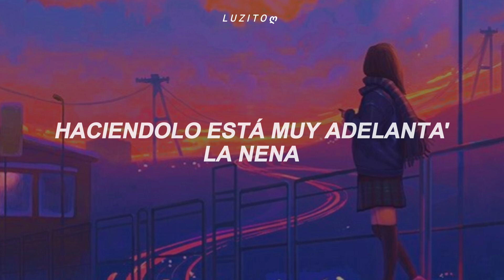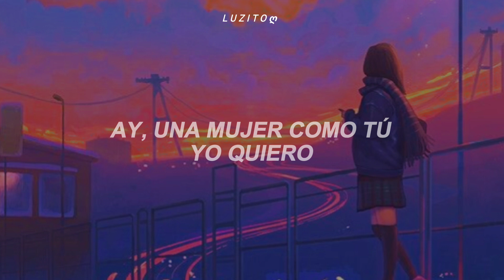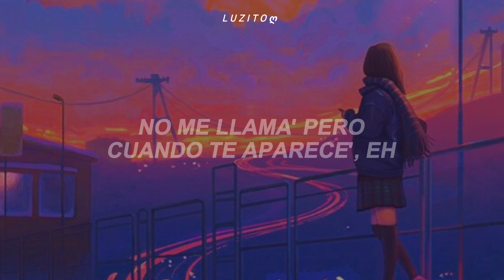Despeinada - Ozuna, Camilo // Letra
Ozuna, Camilo - Despeinada // letra
Ozuna, Camilo - Despeinada // lyrics

🔺Hola! mi contenido es solamente para entretener y hacer pasar un buen rato a mi audiencia, en ningún momento busco ofender ni querer lucrarme de los artistas y sus canciones. 🔻

Si quieres hacer una colaboración conmigo claro que sí, con mucho gusto, puedes contactarme vía DM por Instagram 👆🏻
o por mi correo que está por aquí 👇🏻.

🔹Artista: Ozuna, Camilo
🔹Canción: Despeinada

Letra/Lyrics

Yeah, eh, eh, oh
La Tribu
Ozuna, El Oso (mmh)
¿Por qué todo tiene que ser confuso? (confuso)
Desde el principio fuiste tú la que impuso (oh-oh)
Que lo dejaramo' así
El alma y la mente en un duelo (el alma y la mente en un duelo)
Forcejeando pa' quedarse aquí (aquí)
Haciéndolo está muy adelanta' la nena (woh-oh)
Seca con los demá' y conmigo en humeda' (humeda')
Que cuando te va' má' gana' me dan (me dan, oh)
Por algo será
Que no cambio lo de conocerte (no-oh)
Cambio que te vaya' cuando amanece (cuando amanece)
Porque te entrega', pero no lo suficiente (suficiente)
No me llama', pero cuando te aparece', eh
Tu piel mojada, tira' en la cama
Muy maquillada, así será
Tu piel mojada, tan despeinada
Sin decir nada, así se va (así se va)
Así será (yeah)
No hemos empeza'o y odio cuando tú te va' (cuando tú te va')
Solo hemos habla'o y te siento muy húmeda (húmeda)
La vida e' muy frágil, mira qué fácil se va (oh-oh-oh)
Así, una mujer como tú yo quiero (como tú yo quiero)
Quédate que yo te necesito (que yo te necesito)
Pueden regalarme el mundo entero (regalarme el mundo entero)
No te cambiaría, eso e' un mito, ma'i (nunca)
Ay, una mujer como tú yo quiero (una mujer como tú)
Quédate que yo te necesito (ay, ven)
Pueden regalarme el mundo entero
Ay, pero por algo será (por algo será)
Que no cambio lo de conocerte (no, no)
Cambio que te vayas cuando amanece (te vaya')
Porque te entregas, pero no lo suficiente
No me llamas, pero cuando te aparece', eh
Muy maquillada, así será (así será)
Piel mojada, tan despeinada (tan despeinada)
Sin decir nada, así se va
Ay, si tú te vas
Guárdame un ladito que me voy detrás (detrás)
Vámono' de aquí pa' no volver jamás (jamás)
Porque yo me muero cuando tú no estás
Siento que sobra el aire (sobra el aire)
Yo estoy acostumbrado a que me falte contigo
Ay, como tú no hay nadie (nadie)
Sé que tú quieres estar conmigo (y conversar)
Y eso es así, un amor como tú yo quiero (ay, tú, tú)
Quédate, que yo te necesito
Ay, pero por algo será
Tu piel mojada, tan despeinada (tan despeinada)
Eh (tu piel mojada, tira' en la cama)
El Negrito Ojos Claros (El Negrito Ojos Claros)
Ozuna, Ozuna (tu piel mojada, tan despeinada)
Camilo, dí, dí, dímelo Gotay, Dynell, Yazid
(Tu piel mojada, tan despeinada) wo-oh-oh
Hyde, El Químico (una mujer como tú yo quiero)
Ozuna (quédate, que yo te necesito)
Camilo (pueden regalarme el mundo entero)